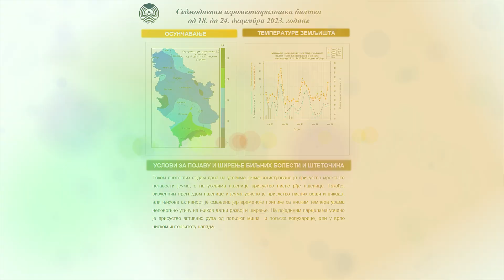AGRO PREPORUKA - Vreme godilo ozimim usevima, poljski glodari smanjili napade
Promenljivo vreme sa temperaturama nešto iznad proseka za drugi deo decembra obeležilo je prethodnu sedmicu. Minimalne jutarnje temperature varirale su od -6 do 7stepeni, a maksimalne dnevne od 1 do 17. Tokom perioda pri tlu je bilo uglavnom slabih do umerenih prizemnih mrazeva ali bez negativnog uticaja na ozime useve.